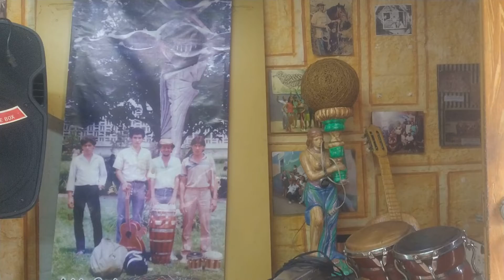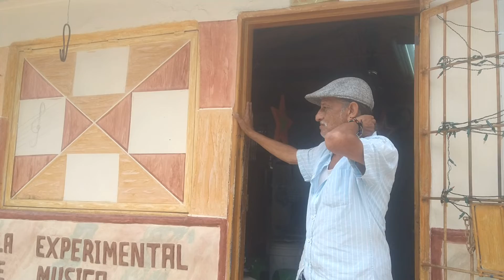22 de septiembre de 2022